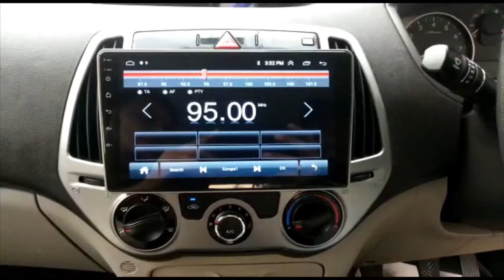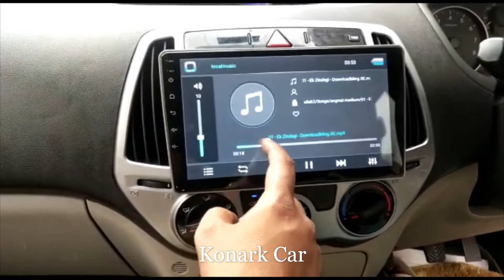Hyundai I 20 Elite- Go Mechanic Multimedia.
Visit us at either of the two locations -
1. Konark's The House of Car Accessories(Jayanagar)
2. Konark Car Accessories (Koramangala)
No 370, 1st A Cross Road, 7th Block, Koramangala, Bengaluru - 560095. (Behind Bharat Petroleum. Close to Forum Mall)